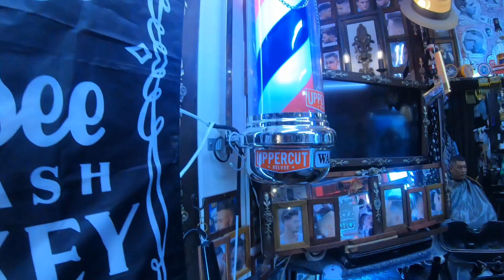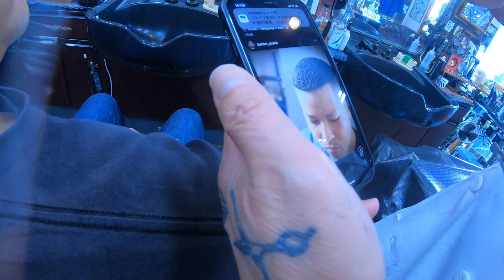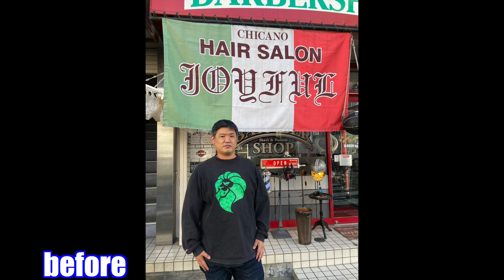『劇的ビフォーアフター』新規スタッフを関東一パンチの上手い床屋に連れてってたら むちゃくちゃ男前になった「横浜BARBER 髪切屋JOYFUL 編」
あっぱれOIMON 新規スタッフ改造計画。

まずは髪型から！

関東一の床屋と名高い 横浜のJOYFULさんに
漢の髪型に仕上げてもらいました。

心身共に引き締る髪型にして頂き有難う御座います。

[ BARBER JOYFUL ]
横浜市緑区十日市場817−1

YOS-MAG
DL & Streaming